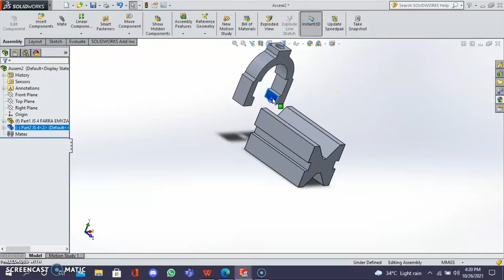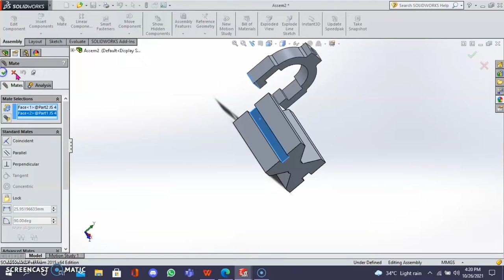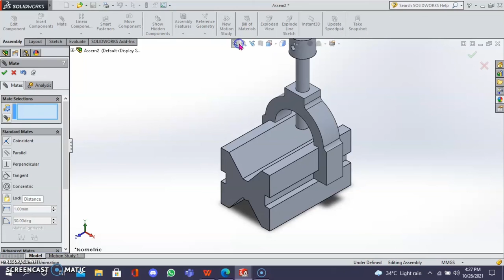ASSEMBLY: base, yoke, adjusting pin